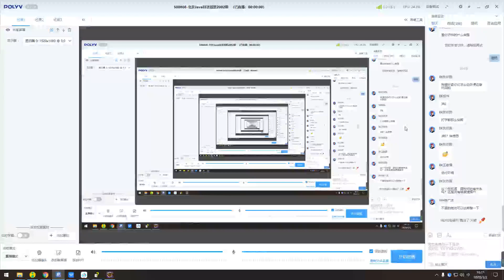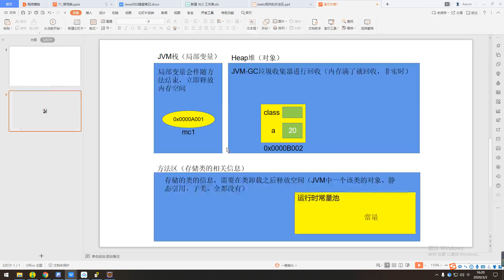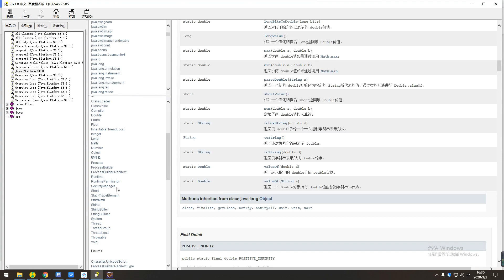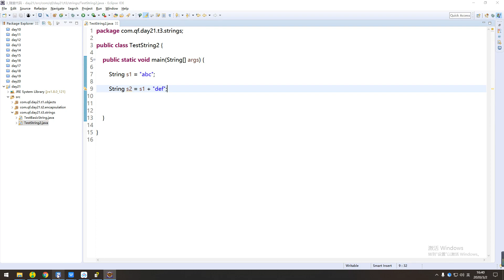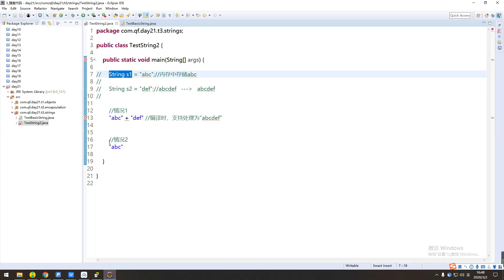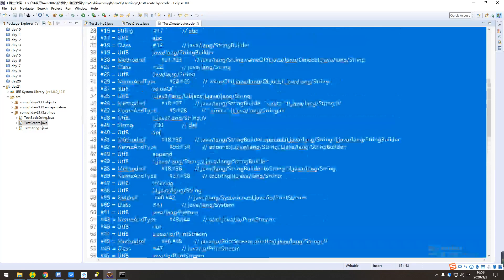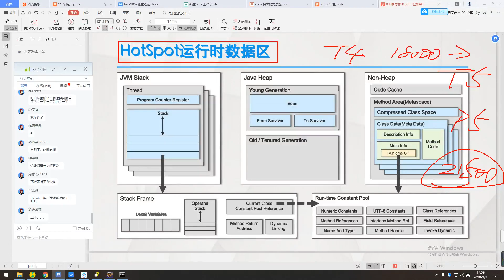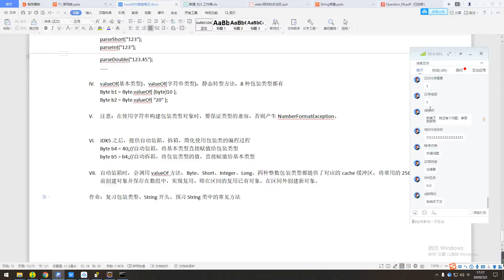Day21 04 字符串概念、常量不变性质